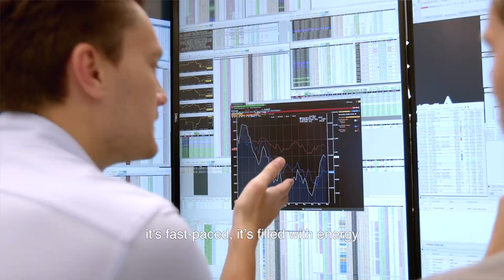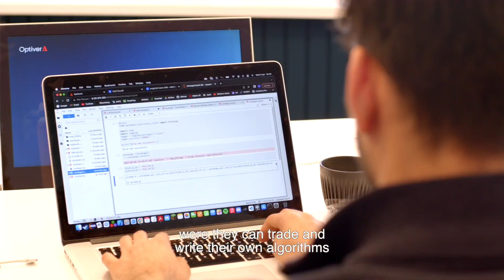Optiver Insight Days 2025 Graduates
Curious about where your degree could lead you? Optiver’s Insight Days is a multi-day program for students early in their careers, designed to give them an exclusive look into the day-to-day of traders, researchers, and developers at a leading tech-driven trading firm.

Ready to kickstart your career?